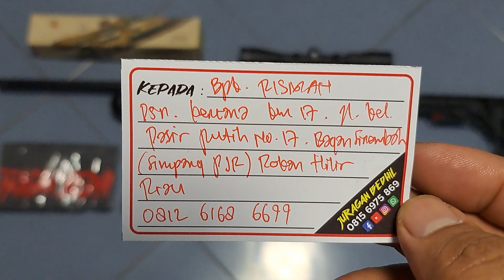Predator TacticaL 500cc Bpk Risman Rokan Hilir Riau